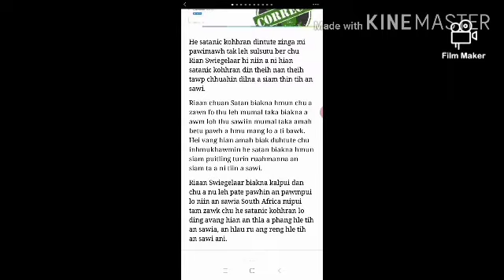AFRICA RAMAH SETANIC KOHHRAN DIN ANI.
Christian te chuan hei aia belh tlak leh tha zawk kan nei 😇😊